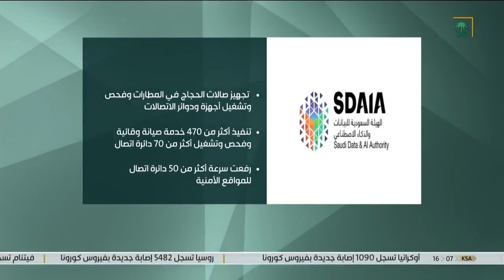"سدايا" الخدمات الرقمية في المشاعر وصالات الحجاج في المطارات جاهزة.